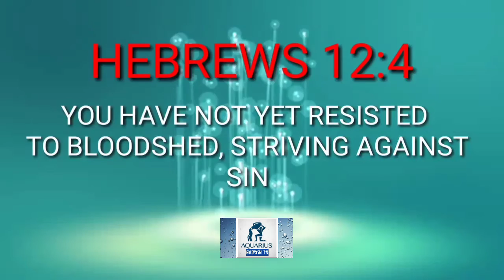SLEEPING POSITIONS#SAY ABOUT YOU/Aquarius GODWIN TV-Psych2GO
OUR VIDEO BREAD
(Hebrews 12:4- Relief in time of SUFFERING)

KNOWLEDGE IS POWER-Did you know?

Aquarius GODWIN TV

                 License (CCAL)

CREDIT: To the owner of the original video.

ORIGINAL: Other video  parts

ThankYOU# staySAFE